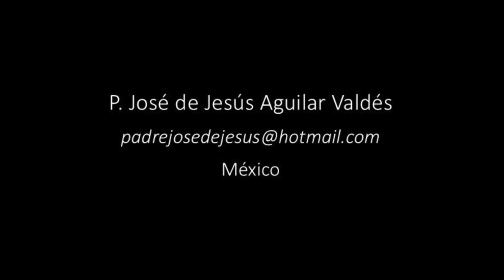Catalina de Suecia en 1 Minuto - El Santo del Día - 24 de Marzo